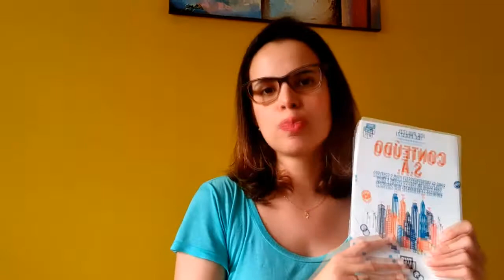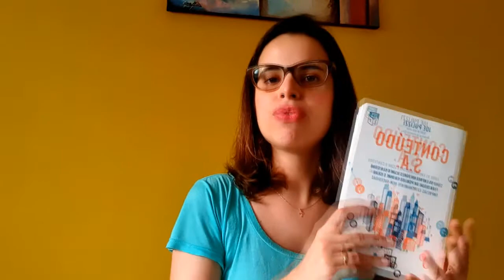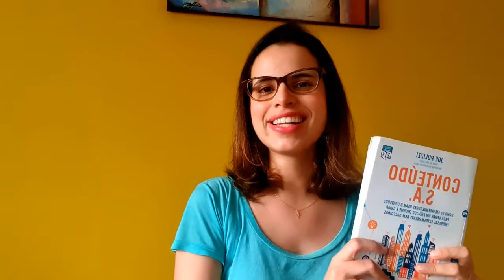Resenha do livro - Conteúdo SA: Joe Pulizzi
No livro Conteúdo SA, Joe Pulizzi propõe um modelo do mesmo nome, em que , a partir de um ponto ideal, o empreendedor possa transformar seu conteúdo em modelo de negócios.

O ponto de partida, segundo Pulizzi, para a produção de conteúdo, seria encontrar um ponto de interseção entre o conhecimento e paixão.

Depois disso, o segundo passo adiante dessa definição é o enfoque ou ajuste, ou seja,a hora em que cada empreendedor encontra seu ponto de diferenciação, onde há nichos e menor concorrência.

Leia a resenha completa do livro em